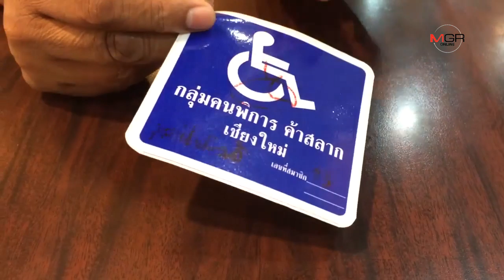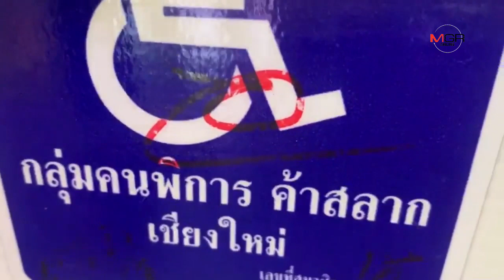คนพิการขายสลากกินแบ่งเชียงใหม่แฉโดนรีดส่วยสติกเกอร์อ้าง ตร.ไม่จับปล่อยขายเกินราคา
คนพิการขายสลากกินแบ่งเชียงใหม่แฉโดนรีดส่วยสติกเกอร์อ้าง ตร.ไม่จับปล่อยขายเกินราคา 14/09/2019